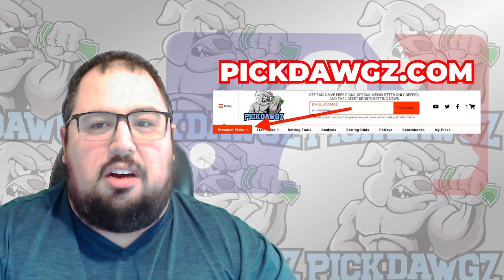Houston Astros vs Cleveland Guardians 8/2/23 MLB Free Pick Free MLB Betting Tips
The Cleveland Guardians face off with the Houston Astros in Wednesday's MLB Baseball action. Get Chris' Expert Pick and Prediction for this game.